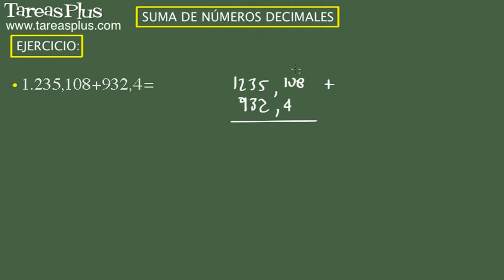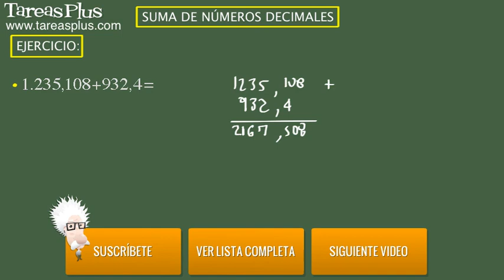Suma de números decimales. Ejercicio 5 de 15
Serie de problemas de aritmética sobre suma de números decimales. Problema número 5 de 15 ejercicios propuestos